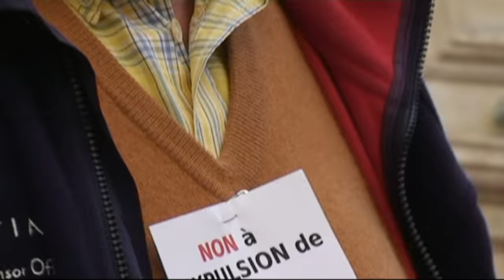la Coursive contre les expulsions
Les défenseurs des droits de l'homme dans le hall de la Coursive à l'ouverture du festival du film de fiction pour dénoncer les expulsions.